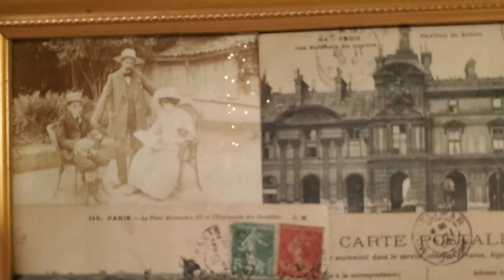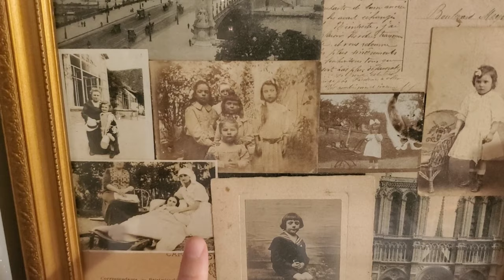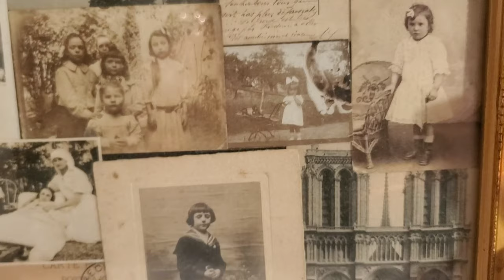【日常】今まで紹介してなかったアンティークの紹介です◎【雑談】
どうだったでしょうか…？？

額の写真は、いつもちらちら写っているのに、なかなか紹介する機会がなくて…今回紹介できてすっきり！
写真がいっぱい木箱に入って売ってる中から、なるべく不穏な雰囲気のものを探して買いました( • ̀ω•́  )

ティーカップは飲み口の八角形と、花の絵柄のタッチがドンピシャに好みだったので買いました！
1ユーロは今だと130円もしないですね〜

もしこの動画が面白かったよ〜っていう方は、是非是非グッドボタンをよろしくお願いします！とっても嬉しくてモチベーションになります！